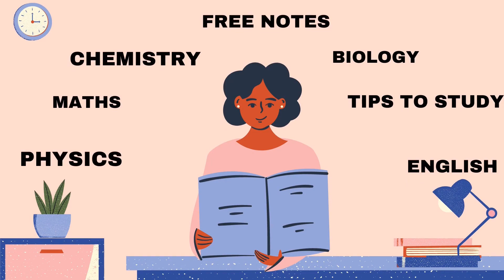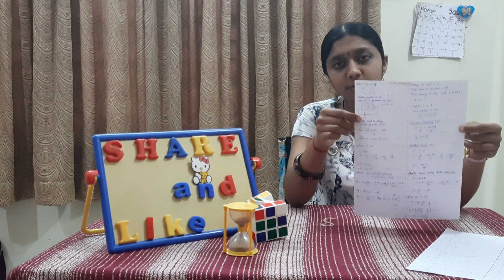Current Electricity Notes| Single Page Formula Sheet 🔥🔥| Derivation Sheet In 2 Pages| Free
12th chemistry chapter 1 in tamil